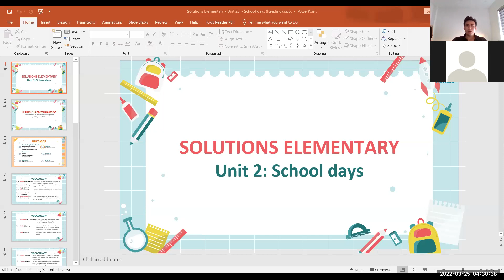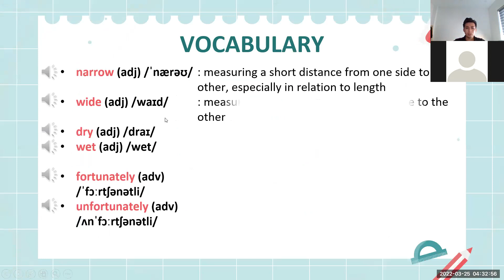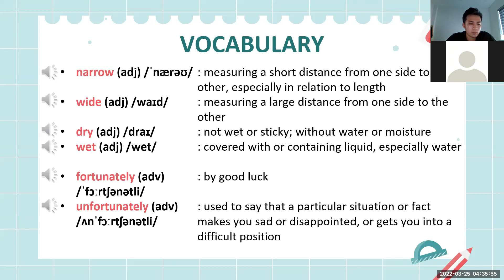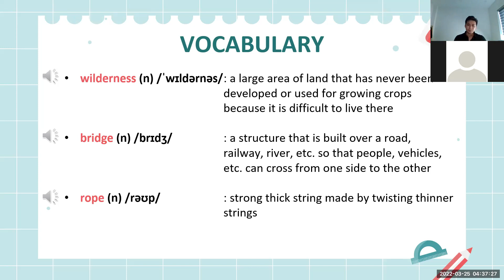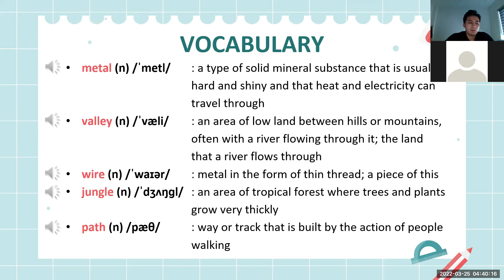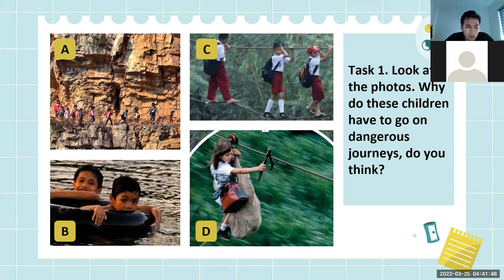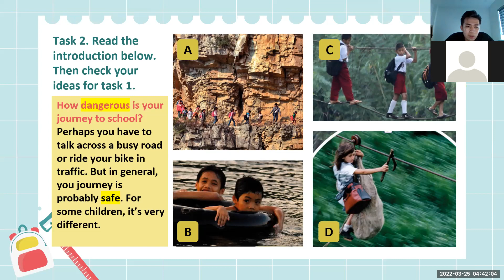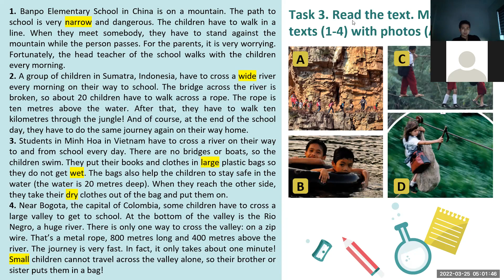PK2107313_25/3/2022_lessons6